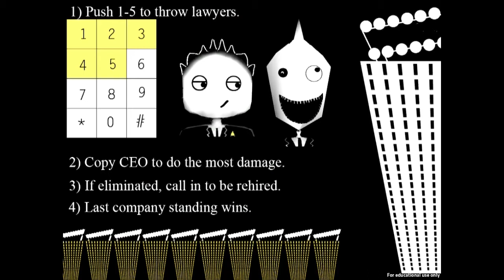Business Battle (BVW 2011)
Business Battle:  It's not personal - it's business!

An interactive experience created for Building Virtual Worlds Fall 2011, Round 3.  The audience plays by calling in via a platform called UnityPhone, and pressing buttons on their phones that correspond to what the CEO is suggesting at the moment.  The team that collaborates the best will win.

Created by Team 4:
Producer: Jing Li
3D Artist: Meng Zhang
2D Artist: Heidi Hastings
Sound Designer: Eric Hamel
Programmer: Jing Li
Programmer: Brad Buchanan

Developed in Unity3D.

Produced at the Entertainment Technology Center at Carnegie Mellon University
Development time: 1 week